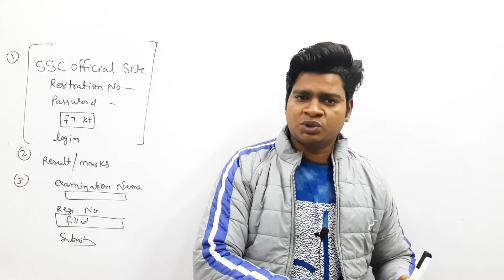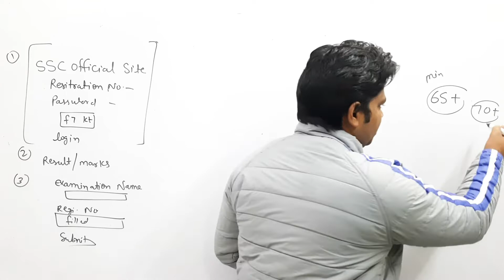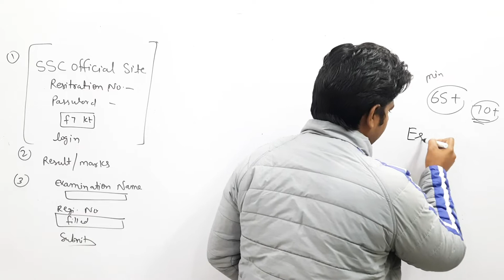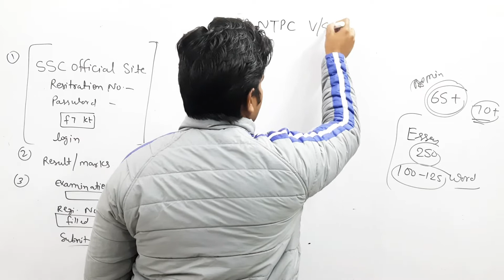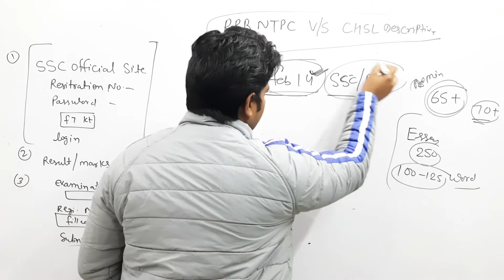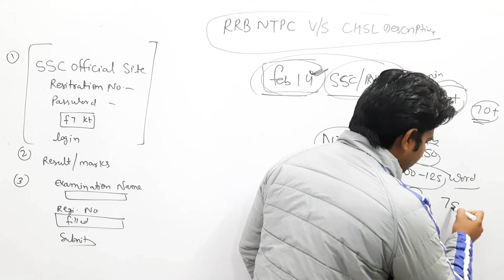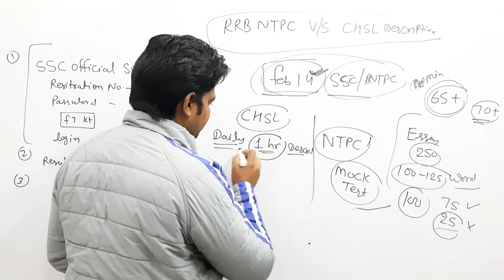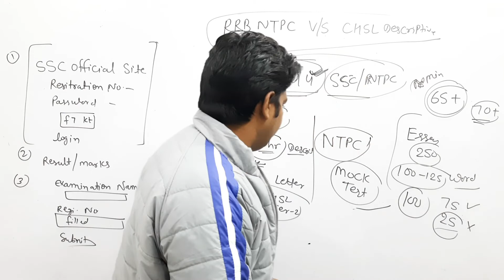CHSL VS NTPC FEB ME क्या करें/ SSC CHSL 2019 marks Out| SSC CHSL 2019 FINAL SAFE SCORE/ SUNIL DHAWAN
Direct link to download SSC CHSL 2019 Score Card

SSC CHSL 2019 Tier 1 Marks Out | How to check marks| CHSL TIER 1 Result Declared| SSC CHSL Marks Out